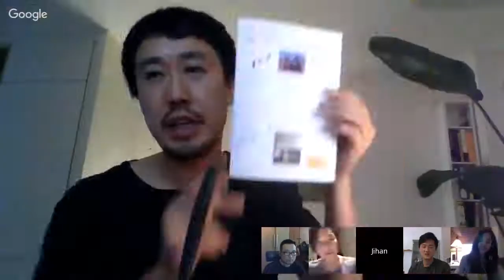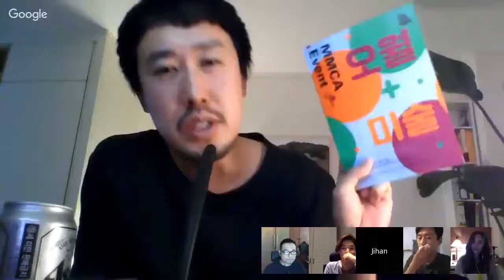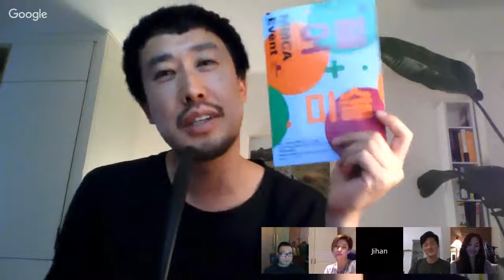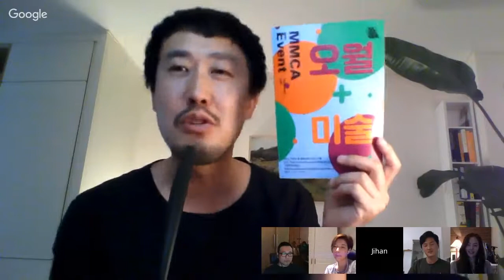【 피터팬 컴플렉스 페이스북 】 피컴의 화상채팅. 오늘의 손님 '프롬~!!!!'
피컴의 화상채팅. 오늘의 손님 '프롬~!'
이번주 금요일(26일)에 있을 국립현대미술관(서울관)에서 있을 공연홍보와 '그플'이후 공연 소감과 새로운코너 '금주의 댓글'
프롬과 피컴의 일상 편안하게 들어주세요~!!^^

-목차-
1. 마이크체크 + 모두인사
2. 오늘의 호스트 '프롬'소개
3. 그플 이후 어떻게 보냈나요?
4. 프롬이 피컴과 그플 공연중 모닝콜을 부르며 빵터진이유
5. 모두들 공연은 어땠는지..
6. 이번주 공연은 어디서 하나요?
7. 새로운코너 '금주의 댓글'
8. 오늘의 호스트의 이야기
9. 마지막 인사